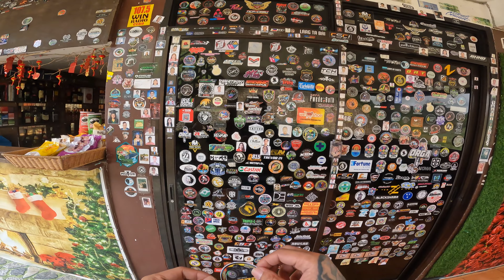AMAZING OVERLOOKING VIEW │BADIAN TO DALAGUETE VIA OSMEÑA PEAK *EXTREME ADVENTURE* │FIRST YEAR RIDE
Osmena Peak is one of the highest points in Cebu, with an elevation of 1,013 meters above sea level. This mountain is located in Badian but is most conveniently accessible through Barangay Mantalongon, Dalaguete. It is also popular for its stunning cliffs and rock formations.

Hiking to this peak is generally considered a beginner-friendly experience as it usually takes about 30 minutes to complete. On the way to the summit, you'll pass through scenic trails from where you can spot nearby vegetable farms since Dalaguete is known for its bountiful crops. The area also enjoys a cooler climate so make sure to bring a light jacket with you if you plan on starting your climb early in the morning.